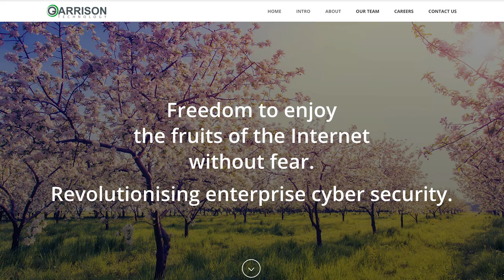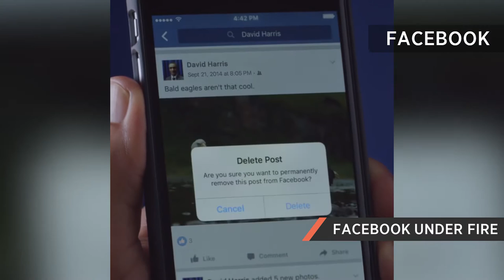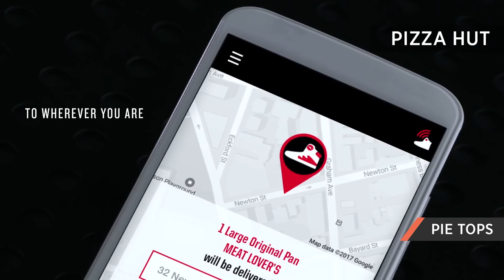£21m in UK tech investment, the Spring Budget, a crisis at Facebook and more in The Week in Tech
Welcome to The Week in Tech, your roundup of the past week's top technology news stories. We filmed this episode from the office of UK FinTech firm GoCardless. This week, we have more than £21m in investment, the Spring Budget, a crisis at Facebook and a pair of trainers that can quell your pizza cravings. Read on or watch the video for all this and more.

First up, in UK tech investment news, London-based AI company LoopMe secured $10m. The firm, which uses AI in brand advertising, received funds from Impulse VC, Harbert European Growth Capital Fund and existing investors.

Garrison Technology Limited closed a £12m Series A round led by Touchstone Innovations.  Touchstone contributed £3.85m, with other participants in the round including BGF Ventures and NM Capital.

Oinky, a London-based savings app, raised $1m in Seed funding. The company also recently received regulatory approval from the Financial Conduct Authority.

BEST OF BRITISH

Chancellor Phillip Hammond delivered the Spring Budget, revealing £270m has been earmarked for disruptive tech. The funds will be spent on R&D involving technologies such as AI and robotics.

The government’s 5G Strategy was also revealed. We’re to get a new national 5G Innovation Network to trial and demonstrate 5G applications.

Facebook is to be questioned by MPs over its failure to remove sexualised images of children. This follows a BBC investigation that found posts reported under its own guidelines were not being taken down.

DOWNLOAD

Our Download of the Week is Rolo. The makers describe it as “a calendar for people who don't use calendars”. It has a circular face, enabling you to see a day, a month or a full year at a glance. You can also see how how much of your life is dedicated to work and leisure activities.

AND FINALLY

And finally, you can now order pizza via your shoes thanks to a new gimmick from the folk over at Pizza Hut.

Called Pie Tops, the shoes sync via bluetooth to a mobile device with the company’s app. When a user squeezes the right tongue, it places an order for whatever style of pizza the wearer has saved in the app.